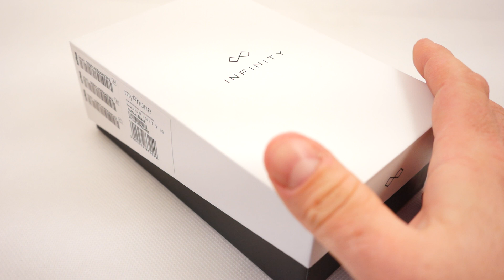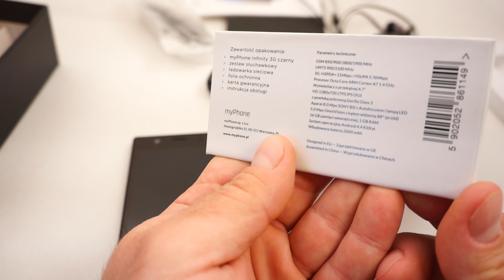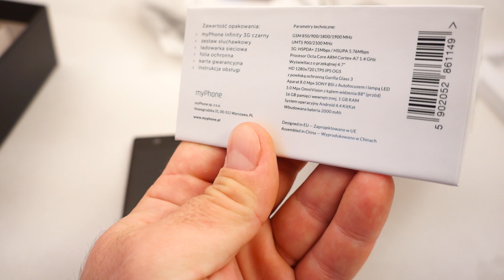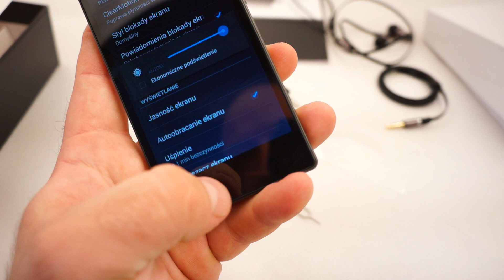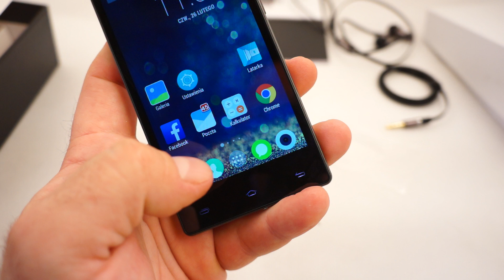myPhone Infinity 3G: rozpakowanie i pierwsze wrażenia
W firmie myPhone zachodzą poważne zmiany. Zmienia się nie tylko logo, ale i oferta smartfonów. Firma próbuje wkroczyć na wyższą półkę, a pierwszym zwiastunem zmian są smartfony serii Infinity. Do naszej redakcji trafił właśnie model 3G z nowej rodziny smartfonów myPhone.
Niestety, z racji zbliżającego się MWC, na recenzję będziecie musieli jeszcze trochę poczekać - ale już dziś zaprezentuję ten telefon i podzielę się pierwszymi wrażeniami.

Odniosząc się do cen. Zdają się być dość wysokie - jak na produkty myPhone. Na pierwszy rzut oka telefon, który otrzymaliśmy zdaje się być wart 850 złotych, jakich żąda producent. Jeśli rzeczywiście smartfon okaże się w eksploatacji tak porządny, na jaki się zapowiada, nabywcy będą zadowoleni... Niemniej pozwólcie, że z ostateczną oceną wstrzymam się jeszcze kilkanaście dni. A tymczasem - zapraszam do śledzenia naszych relacji z Barcelony.